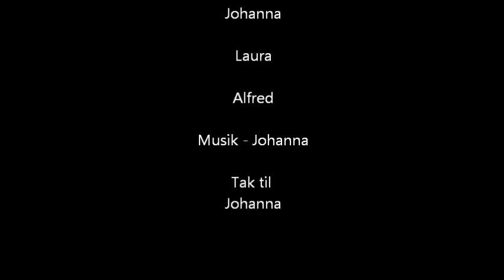Joe's music video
My sister wrote this song a couple of years ago, however I have never gotten it uploaded with the video. The sound of this video is the movie on my channel called MVI 3000